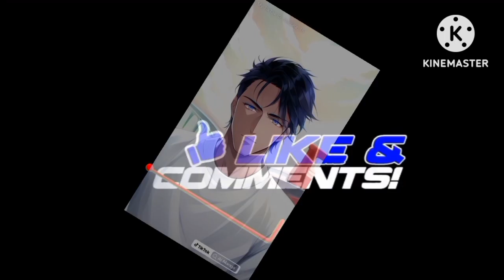The Columbia Intro Acapella in Amazing Color and Mind-Blowing Effects #26 | MixMaster Fx